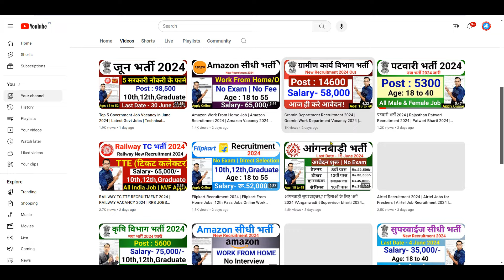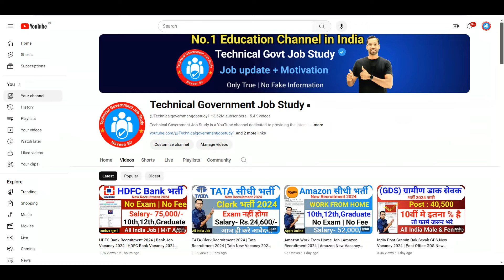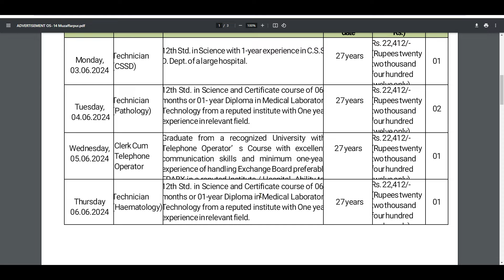7 जून तक नौकरी मिलेगी | No Exam | Govt Jobs June 2024 | New Vacancy 2024 | Government Jobs June 2024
7 जून तक नौकरी मिलेगी | No Exam | Govt Jobs June 2024 | New Vacancy 2024 | Government Jobs June 2024 @Technicalgovernmentjobstudy1

Top 6 New Government Job Vacancy in may 2024, New Vacancy 2024,
Top 5 Government Job Vacancy In june 2024 | जून 2024 की सबसे अच्छी 5 सरकारी नौकरी | You Must Apply Government Jobs 2024 | newvacancy2024 govtjobvacancy2024 upcomingovtjobs2024 New Vacancy 2024,new vacancy 2024, sarkari naukri portals, GOVT JOB 2024,govtjob, upcoming vacancies in june 2024, Top 5 Govt Jobs in 2024, Central Govt Mega Vacancy 2024
top 5 government job vacancy in june 2024 notification
2024 में आने वाले सरकारी नौकरी| Upcoming Vacancy ( Recruitment) in 2024 | 2024 Job Vacancy, upcoming new vacancies in june 2024, new job notification in 2024
2024 में आने वाले सरकारी नौकरी|Upcoming Vacancy

topic:-
new upcoming vacancies in june 2024
new vacancy 2024
sarkari naukri
sarkari result
govt job vacancy  मई 2024
new vacancy
government job vacancy 2024
anganwadi supervisor
new vacancy
sarkari naukari
new job
bank job
12th pass govt jobs 2024
railway vacancy 2024
job alert
sarkari job
10th pass govt jobs
12th pass government jobs
latest govt jobs 2024
job vacancy june 2024